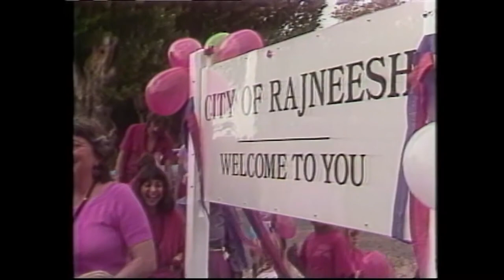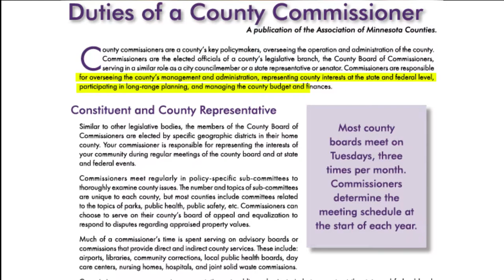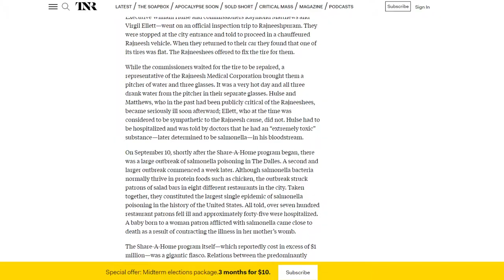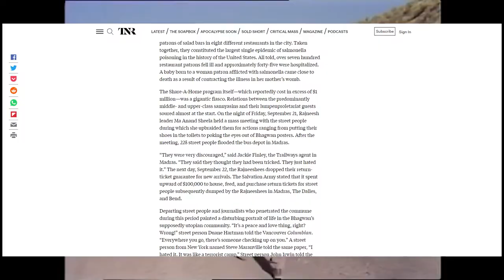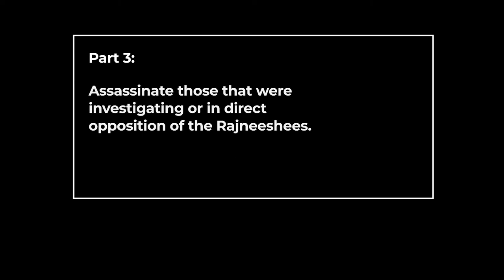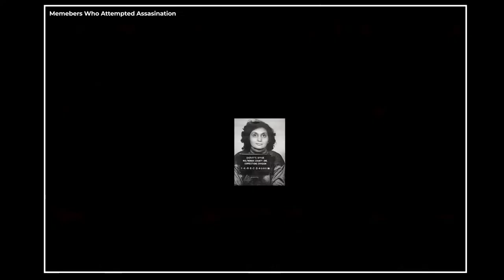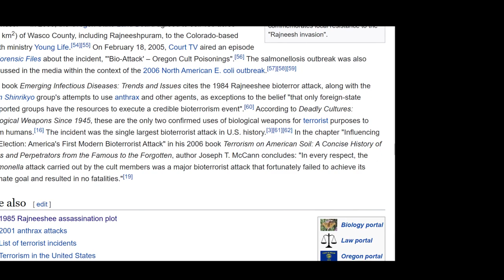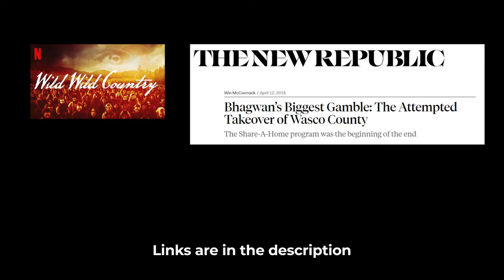This Cult Tried to Poison America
In the 1980s, a cult moved into Antelope Oregon, what followed was one of the most dangerous cults to have moved into American soil. Who was behind the poisoning of Oregon's Wasco county? And what mysteries would be left unsolved?